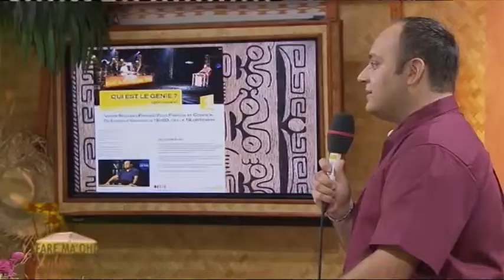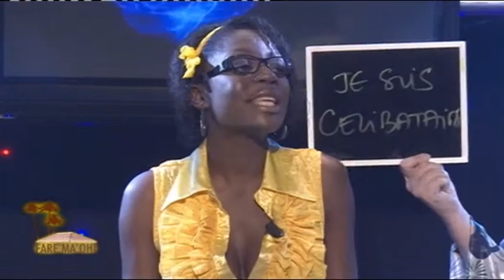Fare Maohi promo Qui est le Génie ?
Interview d'Alexandre Taliercio dans Fare Maohi sur Polynésie 1ère pour la promotion du nouveau jeu télévisé Qui est le génie ?